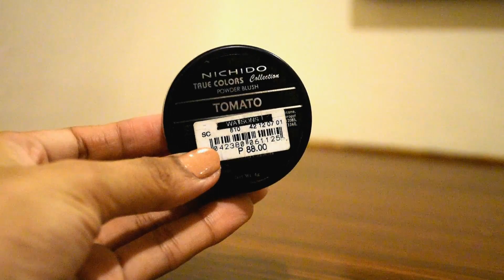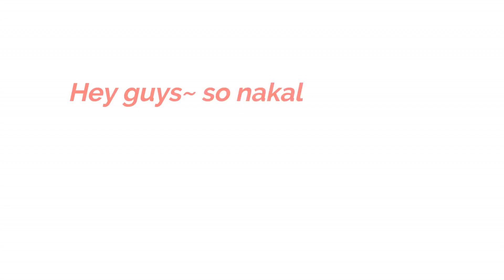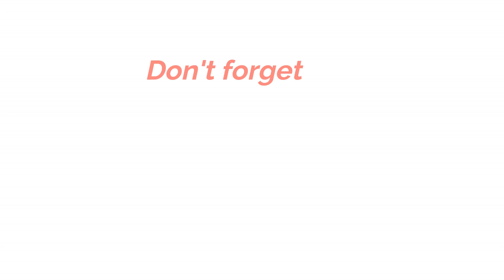Simple Makeup Look: Fresh and Natural (Philippines) II intelpolon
I considered the lip tint that I used as locally available because in our area, there's a stall of "The Face Shop". Kadalasan din ng mall sa Philippines ay may "The Face Shop". If ever wala man, there's a lot of options to choose from, lalo na sa Watsons 😉

I hope you enjoyed this video. Thank you and God bless ❤️

Some of the clips aren't focused because I'm still getting used to the camera I'm using so please bear with me 😅